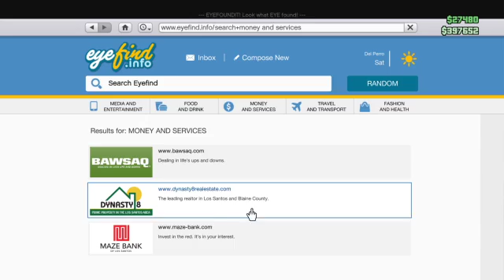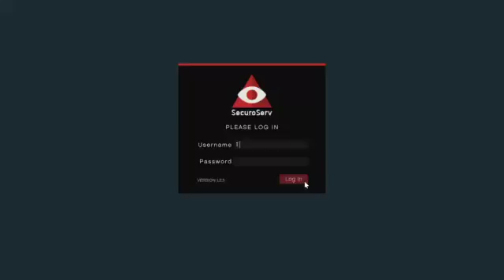Grand Theft Auto V Online Road To Max Rank #340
Watch Live on Twitch @TacticalShooter PC Specs

GTX1660TI
16gb RAM DDR5
500 gb SSD
2 TB HD
Corsaire Harpoon